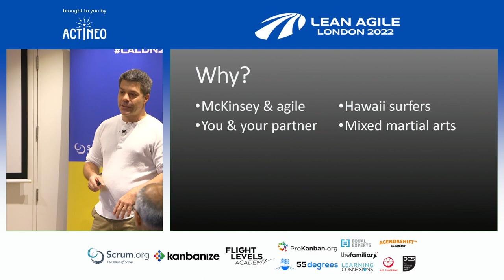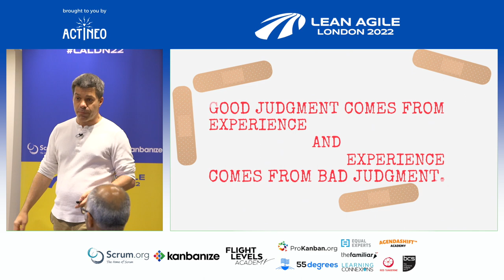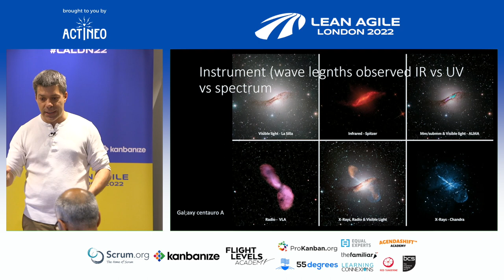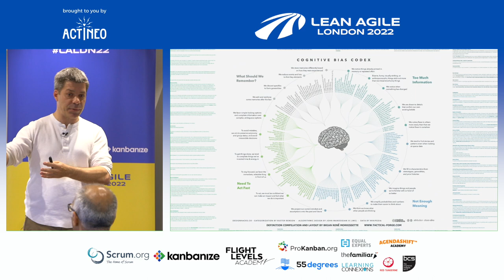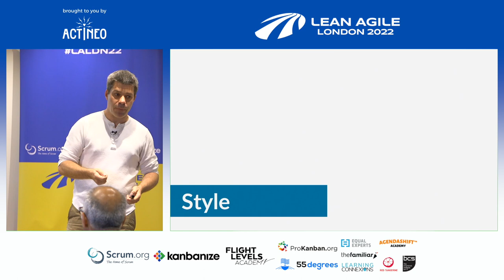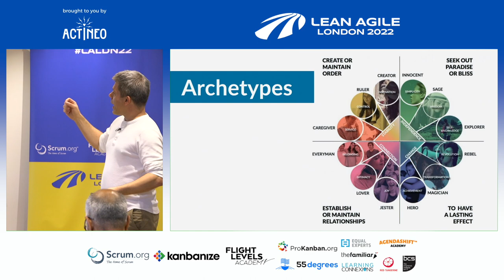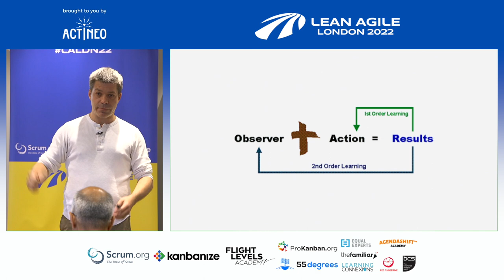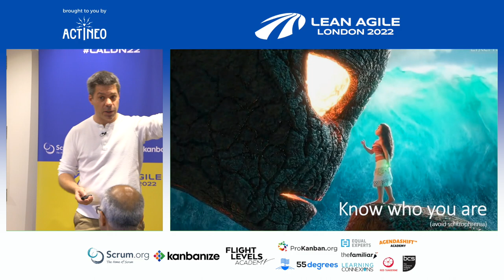LALDN22 - Frédéric Ducros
Range. How to expand horizons and get more options, whatever happens.

How to expand your horizons and have more options, whatever happens – in conversations, in transformations.

Executive, manager, core contributor or coach, we all learned to see things through certain lenses, do things in certain ways and be a certain person.

What we learned to see, do and be… may limit your impact now.

We are what we repeatedly do. This makes us great. But if we repeatedly do the same always, we may miss out opportunities to have the “right intervention”. Yet, we can only intervene on what we see. And without distinctions, it is impossible to see.

In this talk, Frédéric explored distinctions to give you range, and freedom to choose:
 - Explore practical ways to expand, improve and enrich what you see beyond usual lenses.
 - Access a range of ways to intervene on what you see, beyond coaching, training and facilitation, and
 - Explore a range of archetypes and postures, to become whatever is missing, needed and wanted, in your counterparts, in the room, here and now.